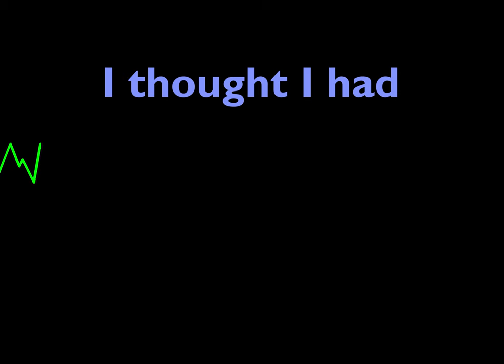FLATLINE|College Assignment|Same DNA Productions